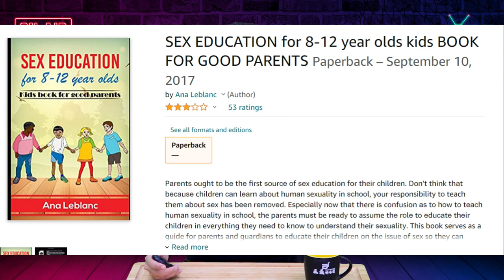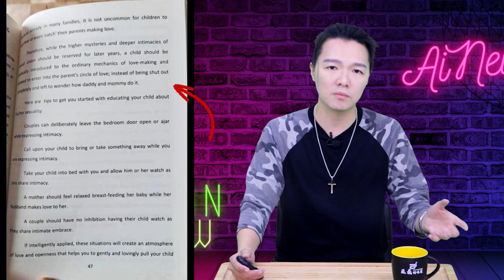無恥性教育: 夫妻恩愛時要邀請孩子觀戰 | 迷你快報